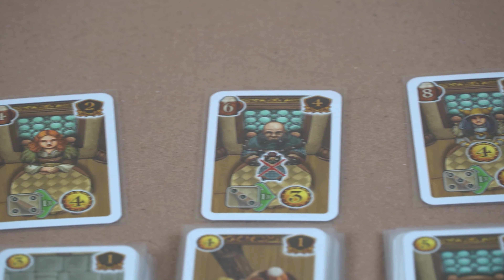ბორდგეიმი - Taverns of Tiefenthal / ტიფენტელის ტავერნები - მიმოხილვა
ტიფენტელში ტავერნების სერვისმა იხუვლა და ლუდისა თუ შნაფსის მწყურვალი ხალხი მოაწყდა დახლებს. გაუმასპინძლდით კლიენტებს, ჩააბრუნეთ ფული ბიზნესში და უფრო მეტი შემოსავალი მიიღეთ გაუმჯობესებულ ტავერნებში!!

არხის ფინანსური მხარდაჭერისთვის -
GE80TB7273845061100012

ან

 გამოიწერეთ ჩვენი არხი, გაგვიზიარეთ თქვენი იდეები და ითამაშეთ მეტი ბორდგეიმები!!